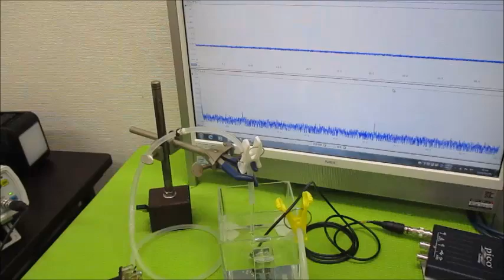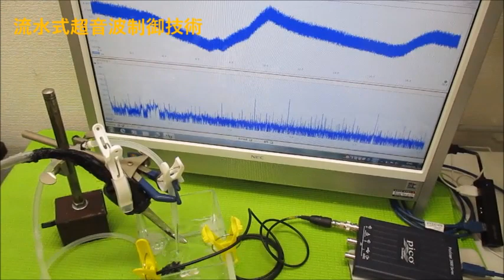超音波モデルに基づいた制御システムの開発技術 Ultrasonic-labo